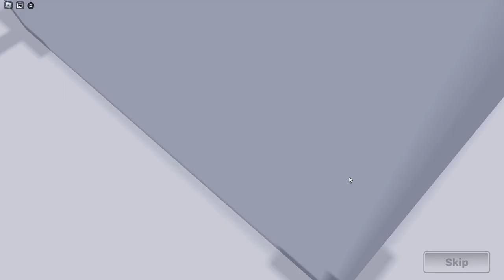Roblox Asmr Keyboard sound (Rivals)